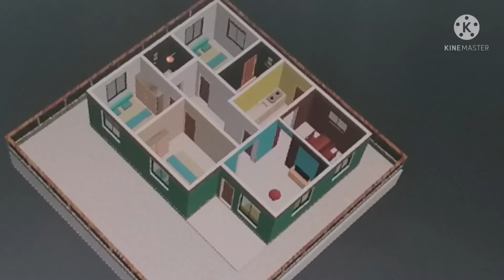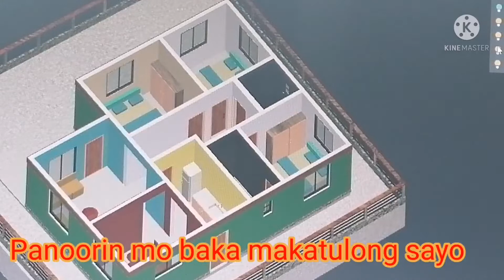8mx10m - elevated bungalow simple house and 3-bedroom.